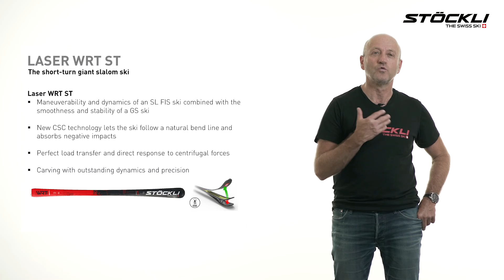Stöckli ski LASER WRT ST ENG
Les alt om skiene på norsk her